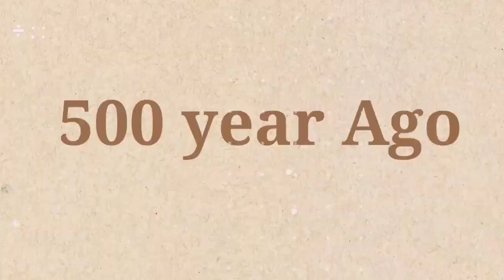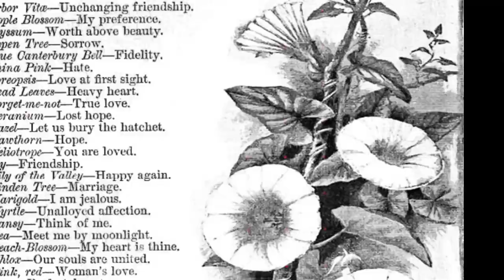दुनिया की सबसे रहस्यमयी पेंटिंग ||मोनालिसा की पांच सबसे रहस्यमयी तथ्य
Monalisa is a half length portrait painting by Italian artist Leo Nardo Da Vinci. Considered an archetypal masterpiece of the italian renaissance. it has been described as 'the best known' the most visited the most written about the most parodied work of art in the world.
queries solved:-
Monalisa
monalisa painting
monalisa ka nude version
leo Nardo da vinci
duniya ki sbse mehgi painting
who is monalisa
My lady.